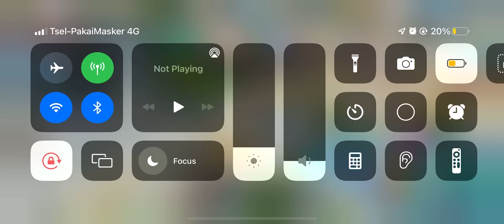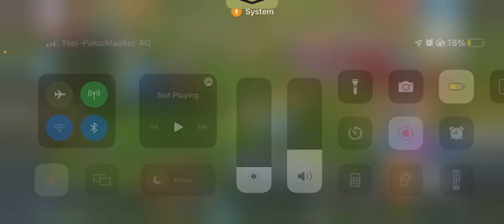CLOUD SONG : KURANG 3 LAGI BOLA SoD NYA :( (PART 2)